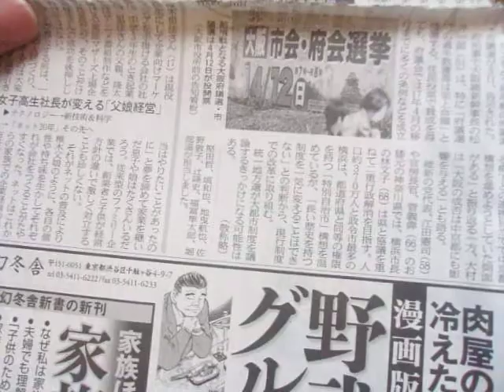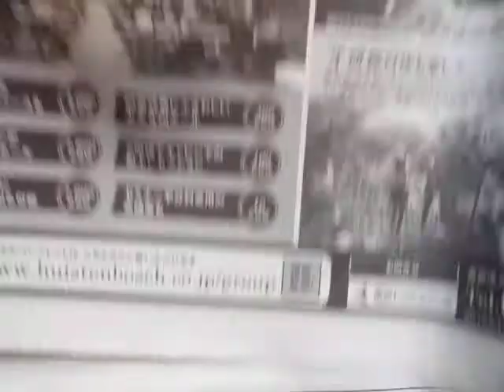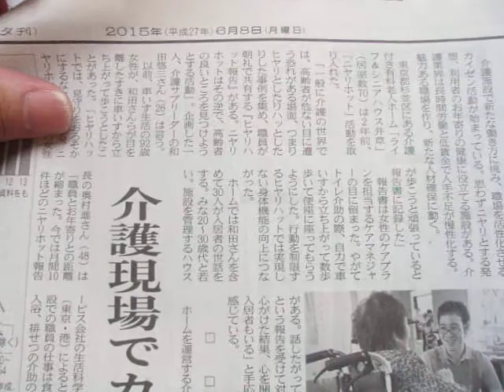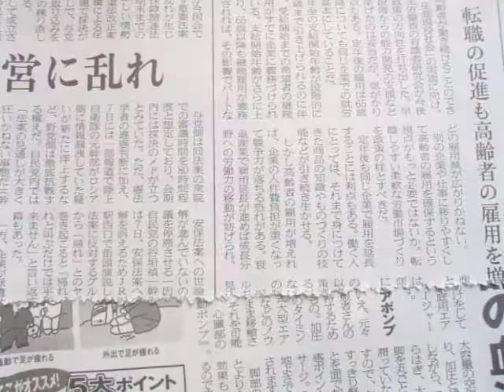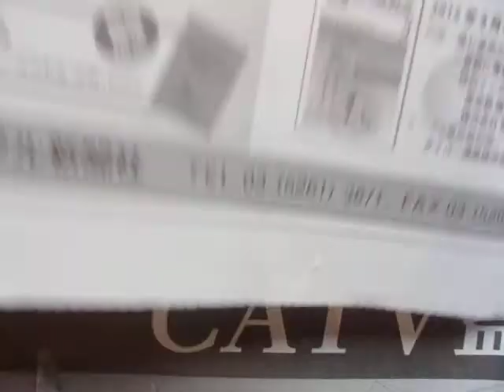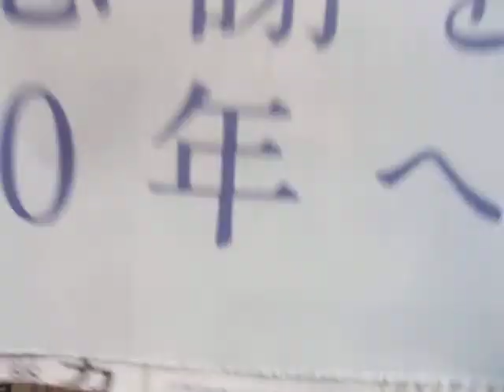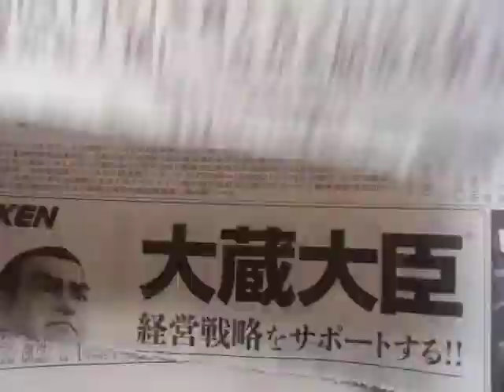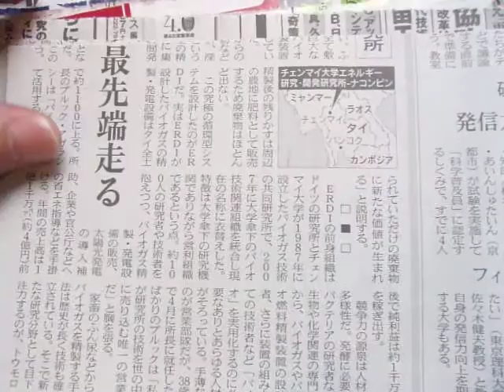GEDC4015 2015.06.13 nikke touyoukeisoku ワンセグTV カイホウジャパン あきばおー JR housoudaigaku at akihabara mac